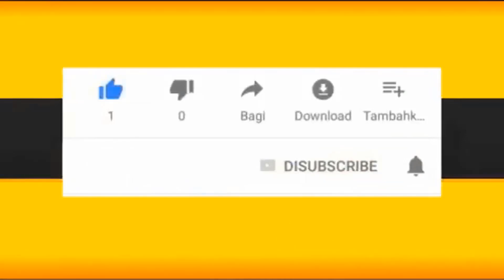l'ex femme de Dj Arafat: Carmen Sama faire des déclarations d'amour a l'artiste Nigérien Asake.